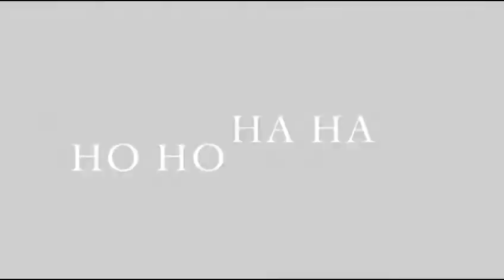Sessione di Yoga della Risata 2/4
Spiaggia di Nocera Terinese (CZ) 10 luglio 2015.
Sessione di Yoga della risata con Angelina Pettinato e Graziella Mazza, teachers internazionali del Laughter Yoga, psicologhe e psicoterapeute, dell'Associazione Promethes.

Sessione 2 di 4.